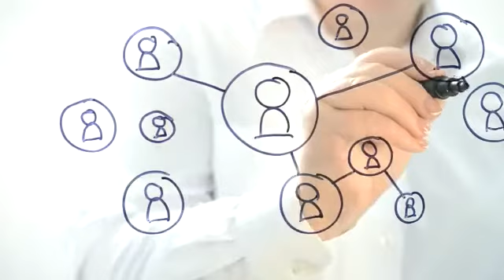Brand Story | Technopolis | Insurance Partner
Learn  A to Z about Insurance from Deepak Kwatra (Technopolis Insurance Broker) himself..
Watch the video till the end & get to know Insurance in details..

Let's Make Your Business Digital With Business Mantra.
Join Our Most Advanced Online & Offline Marketing business strategy to grow you business. That will cover offline marketing, association & tie ups, lead generation, influencer's marketing, recruitment & training, operation management, back end marketing material approach.

Online Marketing Include:
* Social Media Optimization
* Google Ad Words
* GIF's
* Video Promotion
* Blog Posting
* Google My Business
* LinkedIn Networking
* Instagram Promotion
* Grid Making
* Story & Highlight
* Content Generation
* Twitter Optimization
* YouTube Channel & Promotion
* Online shop or store on different platform

Offline Marketing Include (CMO):
* Brand uplifting geographically
* SWOT analysis of Brand
* Influencer's Marketing
* Awareness & Corporate Tie-up
* HR - Recruitment, Training & KRA
* Membership Packages
* Operation Management
* Legal - Company Hierarchy, Offer, Appointments & Agreement Letters
* Back-end Marketing Material & Approach
* Networking & meeting with HNI people & Associates
* Grooming for all leaders 121 (personal) - Language + Leadership
* Planning of outdoor & indoor publicity
* Franchise Development PAN India
* Event & Exhibition Planning & Participation

GFX & VFX
* Graphic Designing
* Video Making
* Print Shoot & Ad Film Shoot
* Documentary Making
* Company Profile & Presentation
* Product Photography
* Video Presentation
* 3D Work & Animation
* Sound recording & dubbing
* Corporate film shoot

We are at MUMBAI - AHMEDABAD-GANDHINAGAR-UDAIPUR